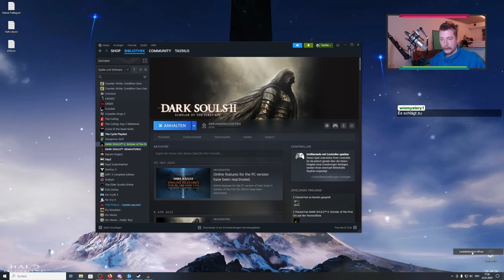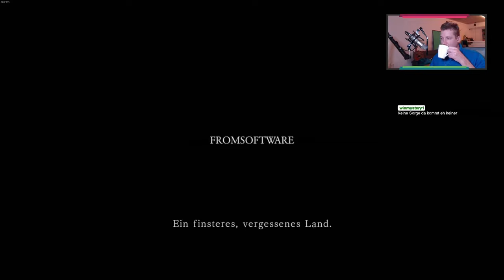VÖLLIG PLANLOS | Die zweite Dark Souls Reise beginnt | Dark Souls 2 #001